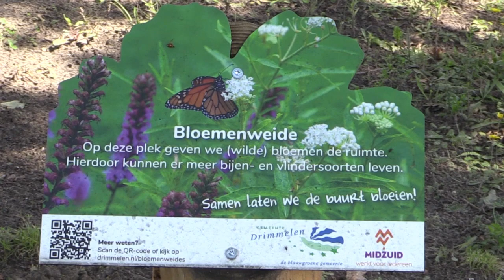Drimmelen Actueel 11 augustus 2023